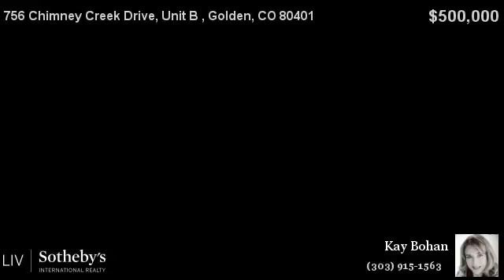756 Chimney Creek Drive, Unit B